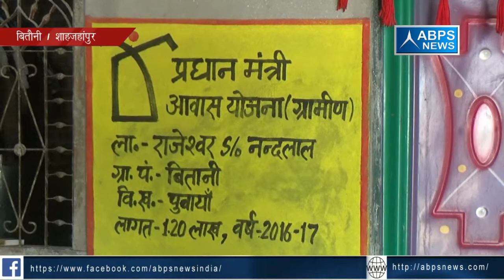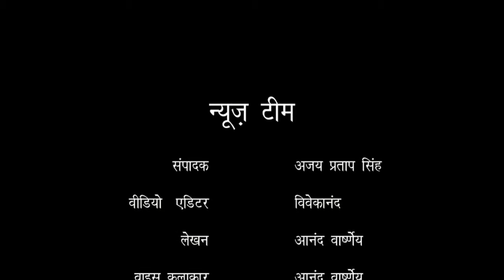जिला शाहजहांपुर, ब्लॉक पुवायां, ग्राम बितौनी